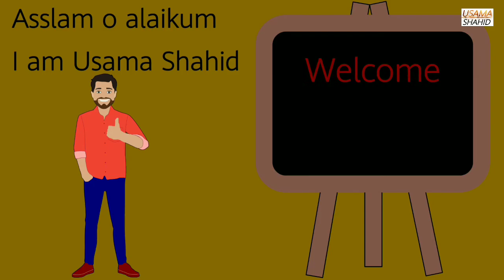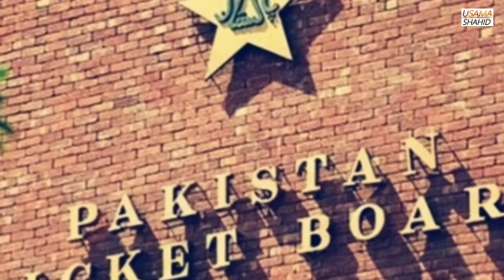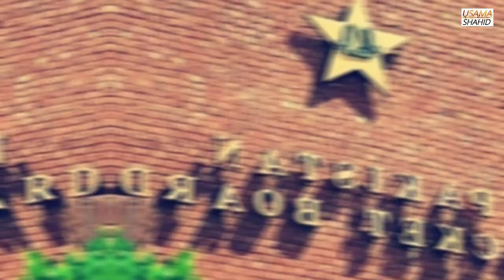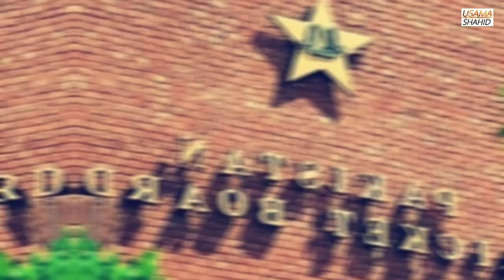5 Legends of Pakistan Cricket Unluckily We Lost Them | Usama Shahid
In this Video ,  i will discuss about five stars of pakistan cricket but unfortunately we lost them due to negligence of pakistan cricket board .But legends always remembered it does not matter whether they are in or out .So ,to know about pakistan cricket legends to whom we lost then must watch this video .Thanks !
Usama Shahid
Biography of Adolph Hitler | How did Hitler and Nazis Came Into Power |Rise of Hitler Part -1
The information which i shared with you in the video is taken from different articles,newspapers,editorials,websites and televisions.Being a human ,a mistake can be done by anyone .If you people find any mistake or you seem i provided wrong information you can tell me at ,